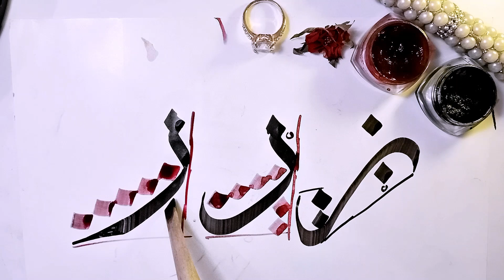How to write Raa (ر) in Arabic Calligraphy (Lesson 6) | Script Thuluth|Sadia art work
In this sixth lesson, we'll dive deeper into the beautiful world of Arabic calligraphy by learning how to write the letter Raa (ر) in the Thuluth script. This elegant script is known for its flowing lines and intricate details.

I'll guide you through each step, from basic strokes to the final flourish. Whether you're a beginner or looking to improve your skills, this tutorial will help you master the art of writing Raa.

Join me as we explore the beauty and complexity of Arabic calligraphy together!